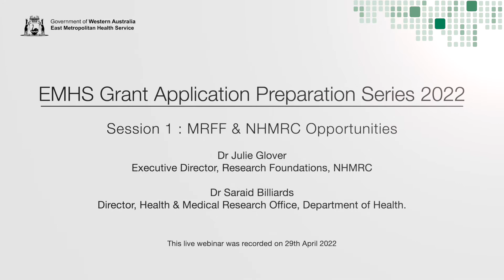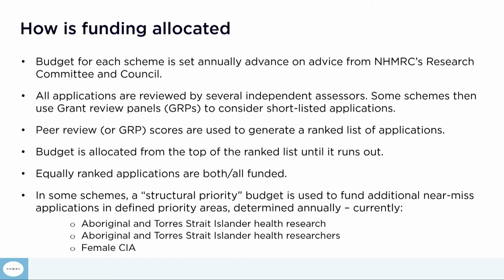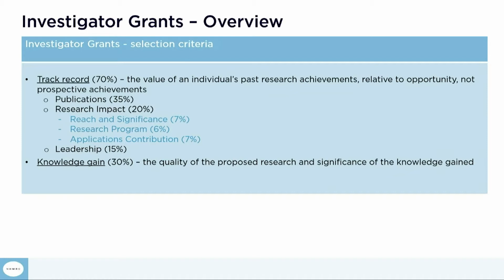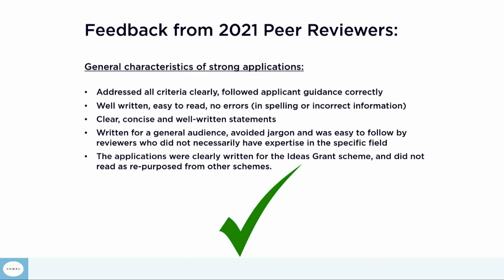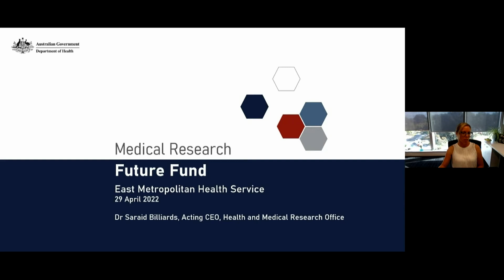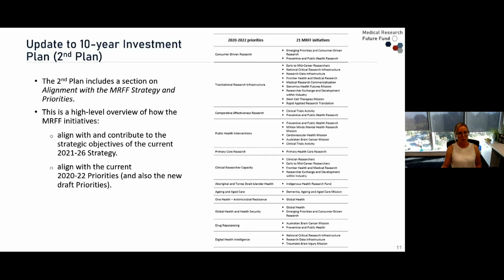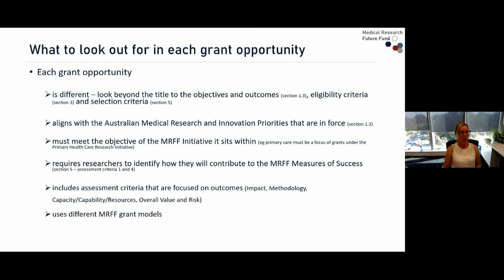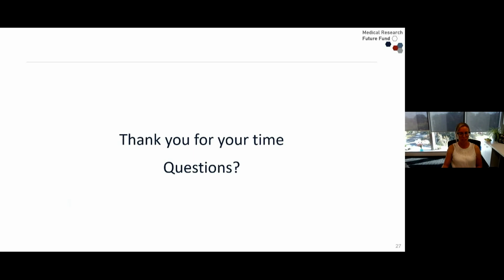EMHS Grant Application Preparation Series - Session 1: MRFF and NHMRC Opportunities